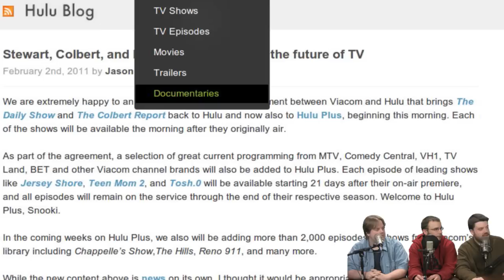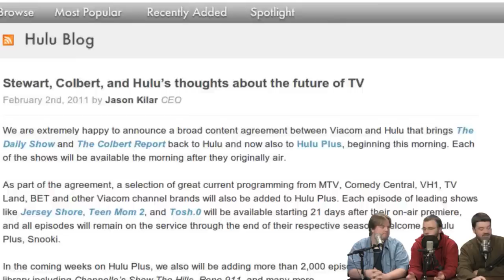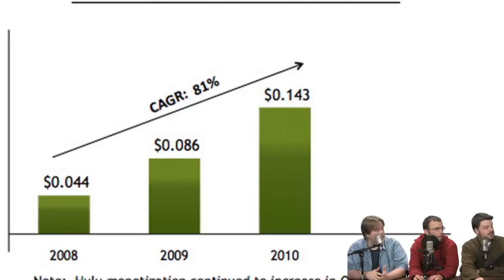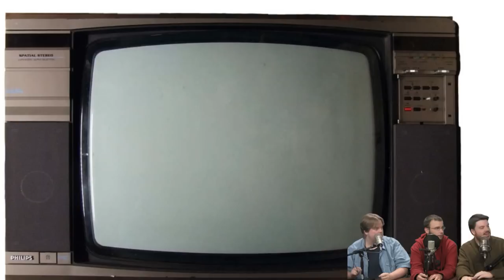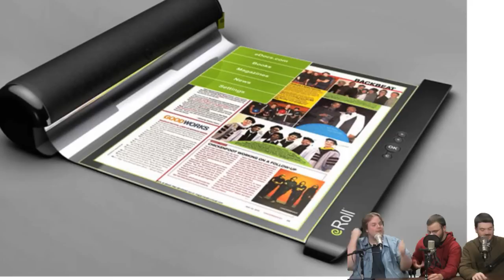Future Television | J@N | 2.3.11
Hulu's CEO has thrown down the gauntlet in an in-depth statement that shows his outlook on the future of media delivery via the internet. It also includes some interesting data and metrics that we'll be discussing.

Since this weekend is the BIG GAME, and none of us have much interest in it, we'll be using Hulu's statement as a jumping-off point to discuss some of OUR ideas on the future of Internet media delivery, as well as some really neat what-ifs, and a few glimpses at neat sci-fi tech that could change the way we get our media.